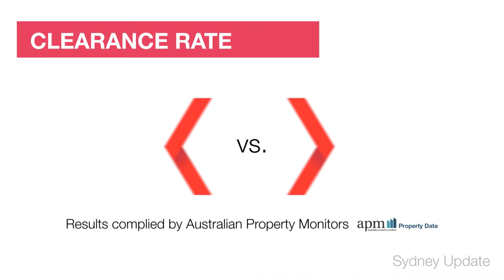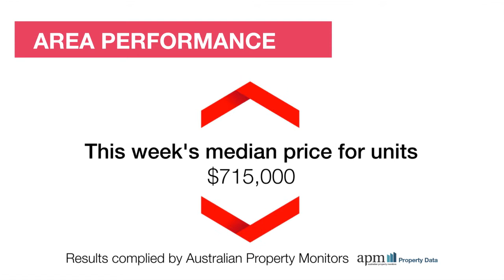Review Property Sydney Market Wrap - Monday 17th March 2014